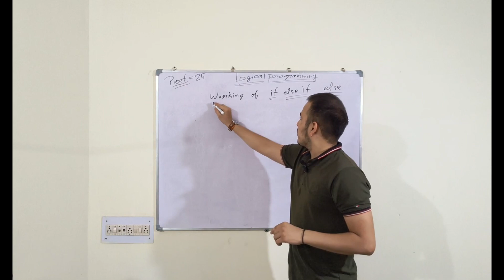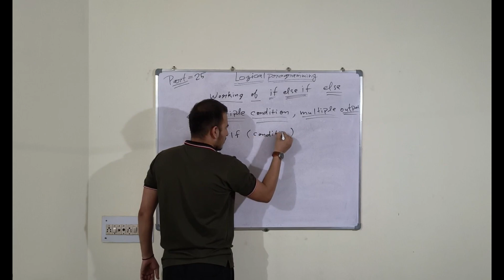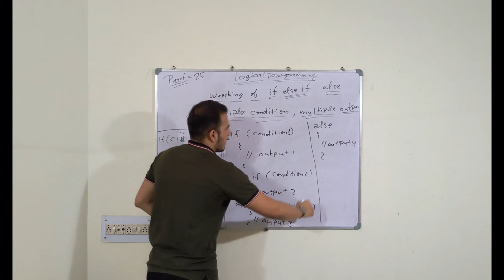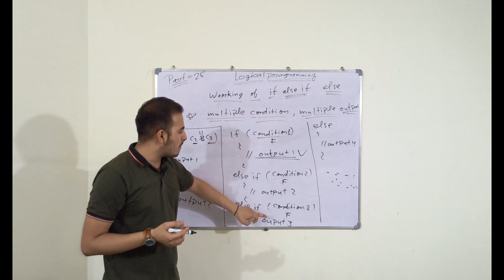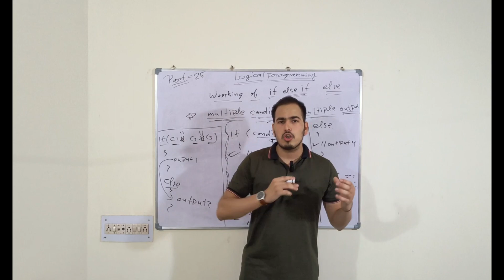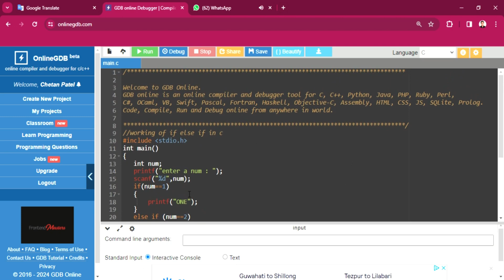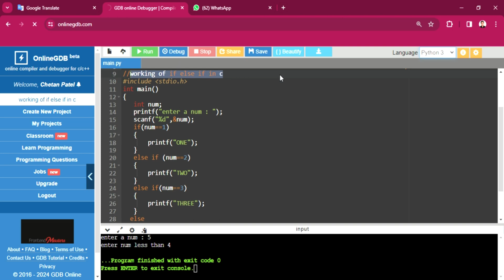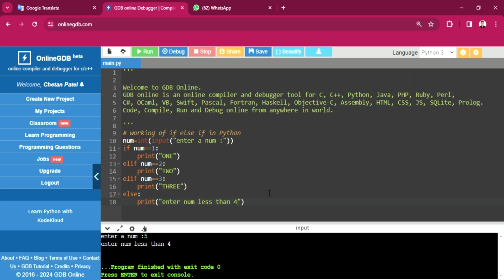logical programming | working of if-else if in C python java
this is the link of online gdb go and watch how it work :-
Welcome to LearnByChetan, your go-to destination for mastering logical programming concepts! Join me, Chetan, as we delve into the fascinating world of logic-based programming languages and techniques. From Prolog to functional programming paradigms, we'll explore it all, equipping you with the skills and insights needed to excel in the realm of logical programming. Whether you're a beginner or an experienced coder, there's always something new to discover here.